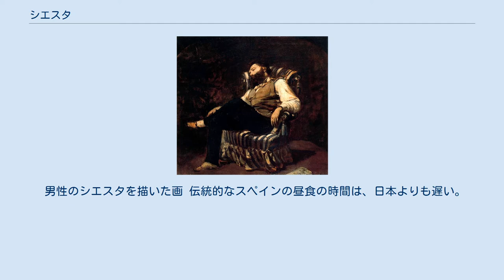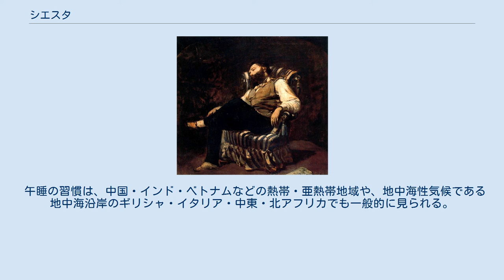シエスタ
若い女性のシエスタ（『ハンモック』ギュスターヴ・クールベ画・1844年） シエスタ（西: siesta）は、昼休憩（13:00 - 16:00が目安）を指す言葉である。
本来、siesta という言葉は、ラテン語の hora sexta（第六時）における sexta を由来とする。
すなわち日の出を基準として「第6時」（日の出から6時間後）、つまり、おおよそ正午辺りの時間帯の意味である。
ポルトガル語では、同語源の語で sesta（セスタ）と呼ばれる。
 siesta は単なる昼寝を意味するものではなく、長い昼休みに何をしてもよいということである。
つまり、起きていてもsiesta である。
 男性のシエスタを描いた画 伝統的なスペインの昼食の時間は、日本よりも遅い。
しっかりした食事を摂った後に午睡となる。
昼下がりの時間帯がシエスタ時間である。
この時間帯（午後3時頃）は商店、企業、官公庁などの多くが休業時間となっており、しばしば事情を知らない外国人旅行者が戸惑うことになる。
 オフィスワークの場合、シエスタの後は再び仕事に戻る。
昼食と同様、夕食も日本よりも遅く、就寝時刻も遅い。
しかし、朝は早い。
つまり、シエスタをするからといって睡眠過多にはならない。
睡眠時間の合計はシエスタなしの生活様式と大差ない。
EU統合によって、北の諸国の習慣にあわせてシエスタの慣習を廃止する傾向がみられる。
例えば、2006年1月1日よりスペインの公務員についてはシエスタ制度が廃止された。
 スペインでは日差しを回避するために、以下に述べるような独自の習慣がある。
 スペインの旧植民地であるアルゼンチンにもシエスタの習慣が存在する。
アルゼンチンのシエスタの時間帯は、基本的に午後1時 - 午後4時である。
仕事をするのは午前8時 - 正午と午後4時 - 午後8時が一般的である。
ただし、首都ブエノスアイレスの中産階級の職場では執務時間として国際的な午前9時 - 午後5時にしていることが多い。
 2011年（平成23年）3月11日に東北地方太平洋沖地震（東日本大震災）が発生すると、全国的に電力危機が生じた。
このため岐阜県庁では、13:00 - 15:00における電力使用量を例年比で20%削減することを目指し、同年6月に節電を目的としたシエスタを導入した。
兵庫県加古川市にある加古川中学校では、午後の授業に集中できるよう、シエスタ（お昼寝タイム）が導入されている。
 一般的に人間のサーカディアンリズムは、午前中は上昇、正午頃が最も高く、午後2 - 3時ごろにかけて活性が低下する。
午後4時すぎに再び上昇に転じて数時間活性化した後、就寝時間に向けて再び低下、就寝中の深夜2 - 3時に最低となる（健康的な朝型生活の人の場合）。
 心身の活性が低い午後の2 - 3時を睡眠時間にあてることは合理的な行動である。
この時間帯は交通事故が起こる頻度も上昇する。
 午睡の習慣は、中国・インド・ベトナムなどの熱帯・亜熱帯地域や、地中海性気候である地中海沿岸のギリシャ・イタリア・中東・北アフリカでも一般的に見られる。